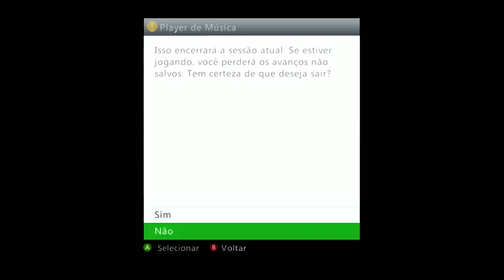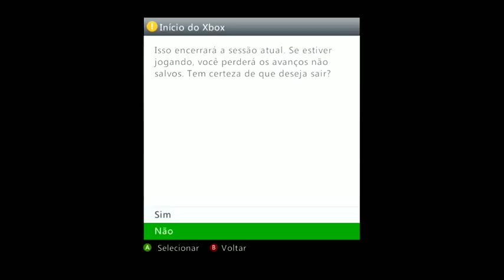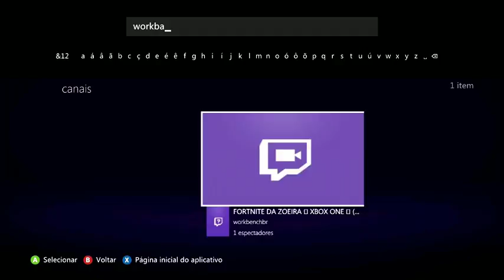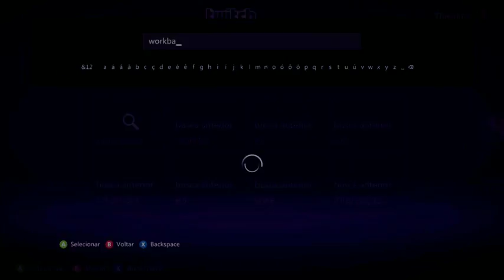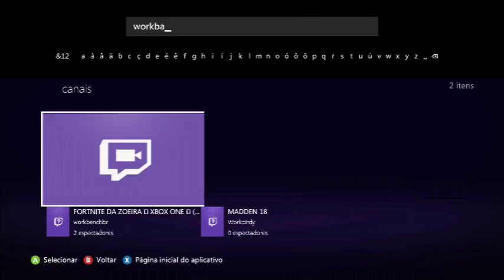FORTNITE⚔ XBOX ONE ⚔ (PT-BR)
Minha gamertag : JakeVlogger